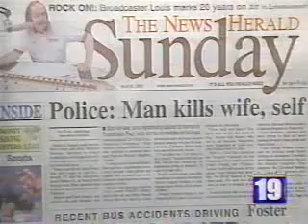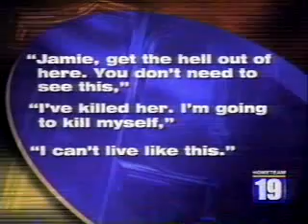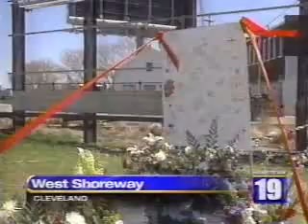4/30/2000 WOIO Hometeam 19 News at 11 (Part 1)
Partial newscast with commercials. Starts with the end credits of Take Me Home: The John Denver Story.